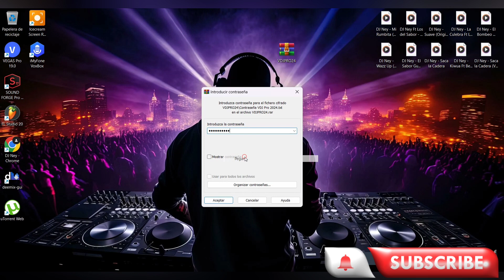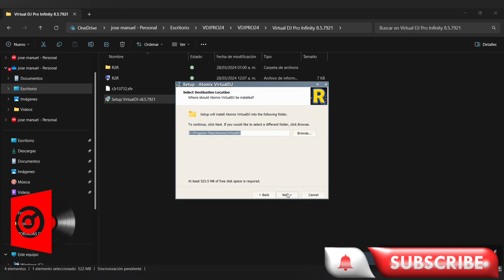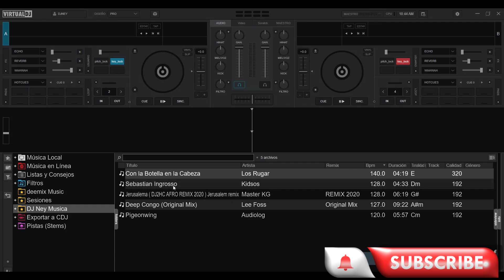DESCARGAR VIRTUAL DJ 2024 Full Patch + Keygen b7921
Pass: VDJNey2024

Sigueme Instagram @Jorgeradio_